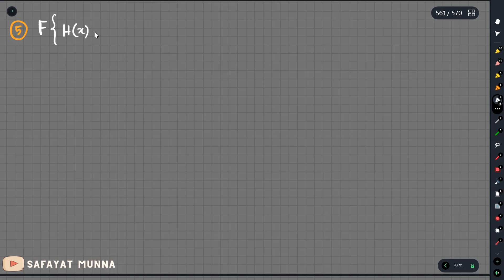4. Fourier Transform of Few Important Functions || Safayat Munna,BUET'19